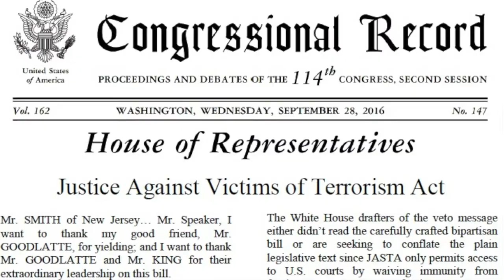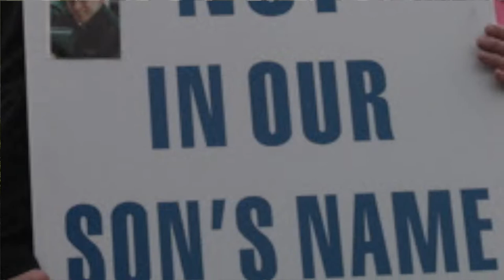Sander Hicks with Bob McIlvaine: Extended Interview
Sander Hicks is running in the 2018 Democratic Primary for New York's 12th District.

Sander sits down with 9/11 victim's families member, Bob McIlvaine.